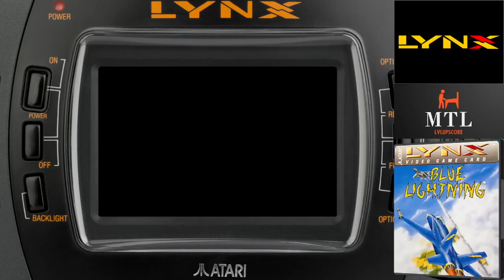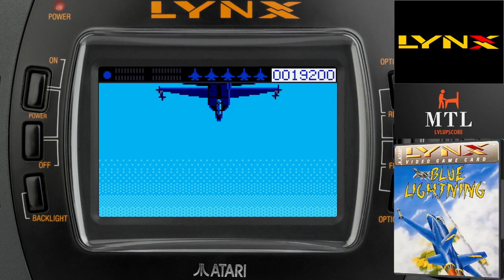Blue Lightning (Lynx Emulated) 94,000